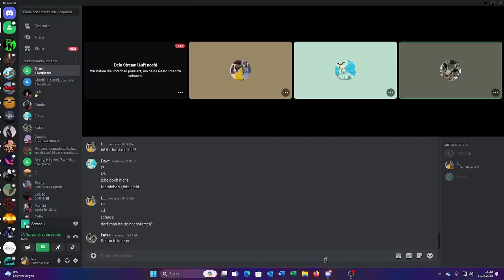Noro Trio "Nachstarten und Mate tot wegen mir" (im sorry :( )